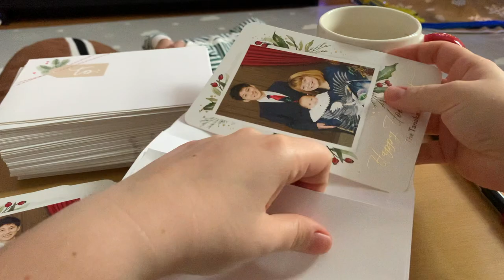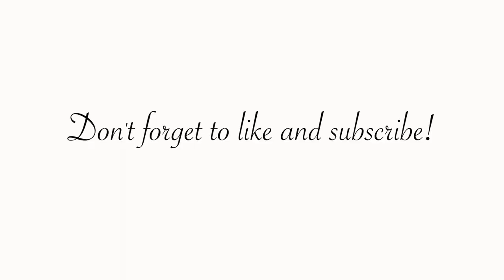VLOGMAS Day 8: GETTING OVER YESTERDAY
IMAGES
Holiday Background

Opening Title:
"Christmas Village" - Created by Arron Kenny

Ending Title:
"X Ray Vision" - Created by Slynk

"Swing City Short" - Final Cut Pro

Sound Effects:
Provided by Final Cut Pro